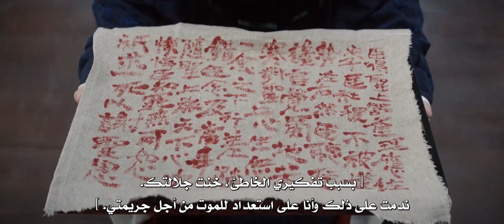إنه خنجر في قلبه عندما علم أن فتاته ستتزوج رجلاً آخر قريبًا 💔 | مقطع من مسلسل "حب مثل المجرة"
(تشينغ شاو شانغ) هي شابة أُجبرت على أن تكبر بمفردها بعد أن اضطرت معظم عائلتها إلى المغادرة للقتال في حرب دموية.  نتيجة لذلك، نشأت بمفردها في بيئة لا ترحم، وأصبحت قاسية وواسعة الحيلة.  تجد صعوبة في رؤية الخير في الناس،  وتفترض أن كل شخص تلتقي به يحاول التغلب عليها.  تدافع عن نفسها في بلدة يسكنها أشخاص مثلها أقست قلوبهم الحرب.  ذات يوم، يأتي قائد موهوب وقوي يدعى (لينغ بو يي) إلى المدينة، ويقع في حبها من النظرة الأولى.  يعقد العزم على الزواج منها، لكن (لينغ بو يي) لديه أيضًا أسرار عميقة، وهناك حقائق حول هويته الحقيقية لا يعرفها حتى.  يبدآن ببطء بالوثوق ببعضهما البعض أكثر قليلًا، ويبدآن في التحقيق في حقيقة طفولة (لينغ بو يي) المبكرة وعائلته وهويته الحقيقية.

الإسم بالإنجليزي: Love Like The Galaxy
الإسم بالعربية: ‫حب مثل المجرة
يعرف أيضًا بـ: Moon Ascending the Deep Sea
الإسم بالصينية: 月升沧海

النوع : تاريخي، غموض، رومانسي، سياسي
عدد الحلقات : 27 حلقة - [ الجزء الأول ]

(ليو وو)  في دور  (لينغ بو يي)
(تشاو لو سي)  في دور  (تشينغ شاو شانغ) / (نياو نياو)